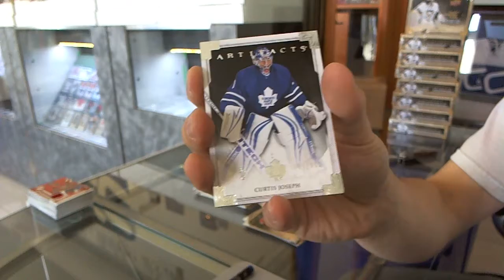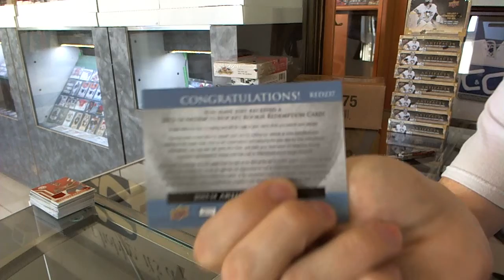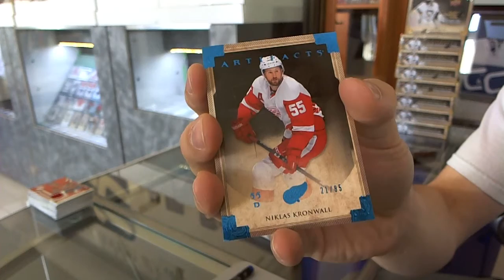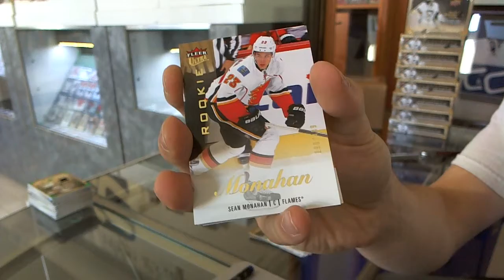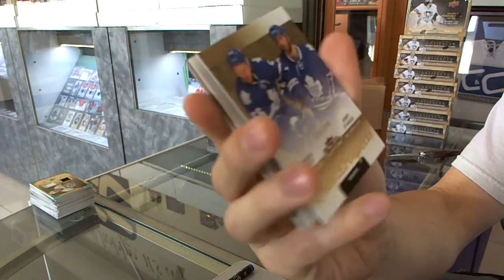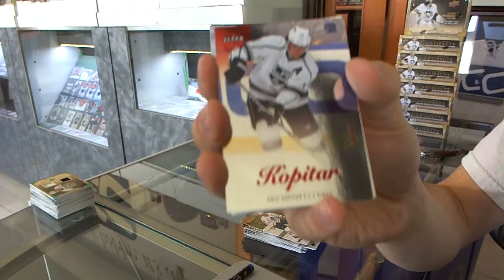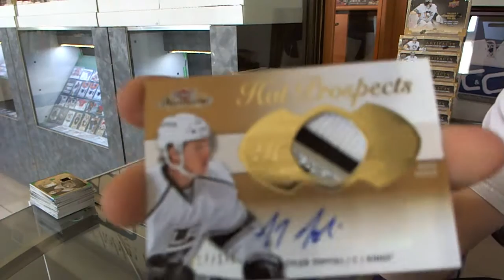13-14 Artifacts & Fleer Showcase Hockey 2 Box Break - C&C #3850